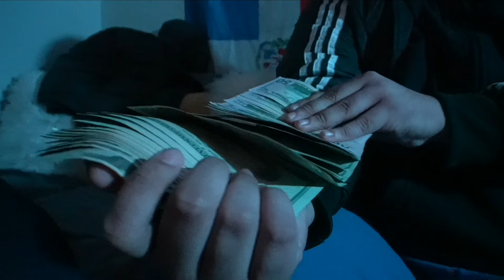LOYALTY OVERALL- MOTATHEWEED X BADBOY RD X CAMINO SOLO